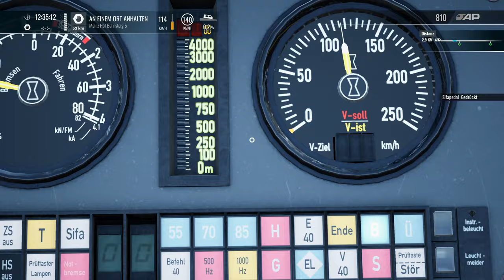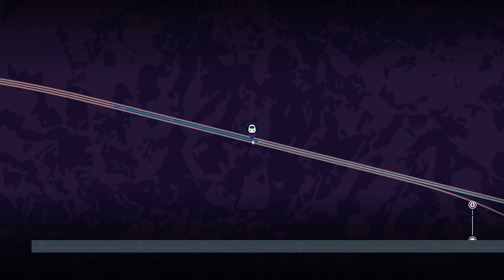Train Sim World 5 | 27 | EC 1015 nach Salzburg HBF | Linke Rheinstrecke | Gameplay | TSW 5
Unser EC wird über Koblenz und Mainz nach Frankfurt am Main HBF umgeleitet. Ziel des Zuges ist Salzburg HBF..

Wollt ihr das wir die Reise weiter fortsetzen??

Transparenz :

1. Bekomme ich die DLC's gratis?

2.Werde ich von DTG bezahlt Werbung zu machen?

3. Sind meine Bewertungen über DLC noch objektiv?

4. Bin ich dazu angehalten Werbung zu machen?